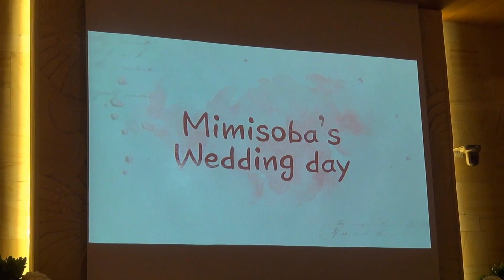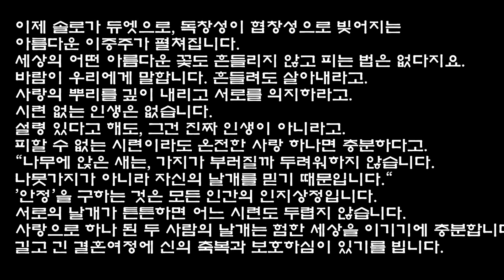사랑은 눈을 멀게하고 결혼은 눈을 뜨게 합니다 후편-임도건박사주례사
사랑은 눈을 멀게하고 결혼은 눈을 뜨게 합니다
후편-임도건박사
2016년3월13일 아펠가모 광화문점에서
 일본 게이오 대학에서
IT사업가와 명풀푸드-스타일리스트인
신부와의 조합이
 300여분의 축하속에
방송통신대학교 예리한 낭만주의자
임도건 교수님의 "사랑은 눈을 멀게하고
 결혼은 눈을 뜨게 한다,
익살스럽고코믹한 멘토로 하객분들을 사로 잡았다.
주례사로 등장한 교수님은 표정이 완죤 굳어서
편집하기 어려웠다